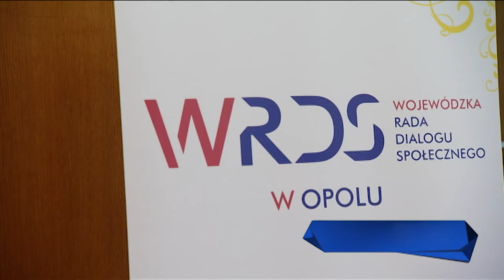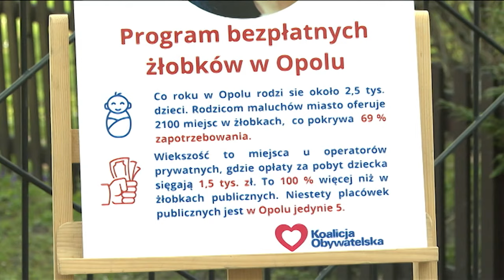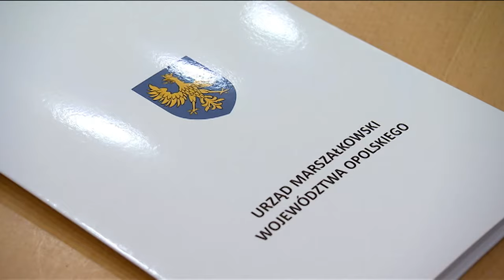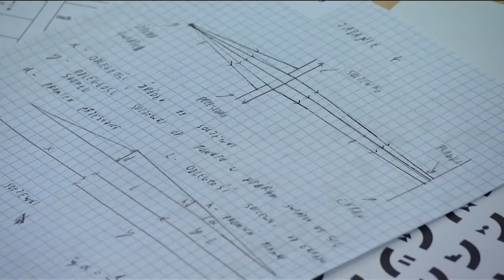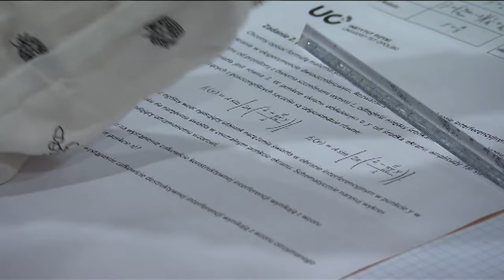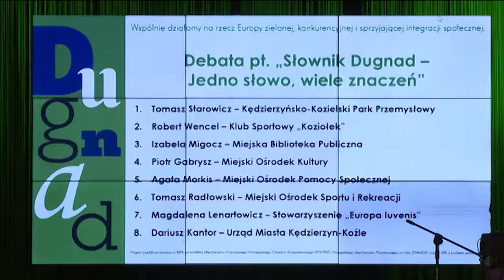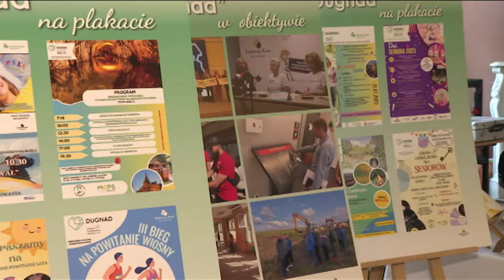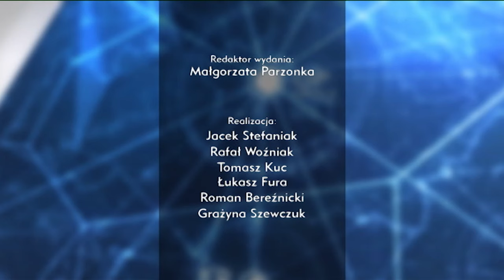„Kurier Opolski” – wydanie główne, 21 marca 2024. Zobacz program